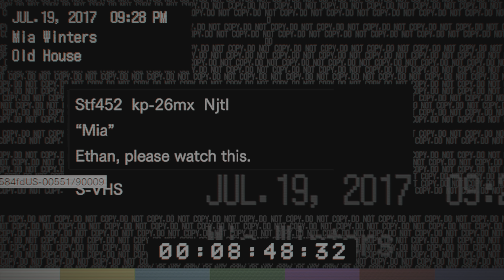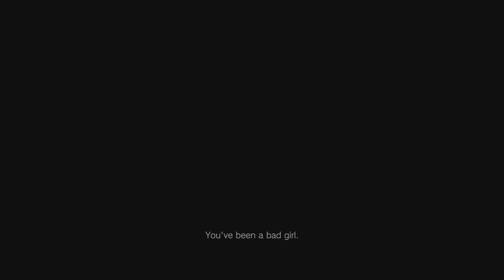RESIDENT EVIL 7 Walkthrough Gameplay Part 3 - MARGUERITE (RE7)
RESIDENT EVIL 7 Walkthrough Gameplay Part 3 and Campaign Story With Full Game Gameplay on PS5, PlayStation 5 My 2023 RESIDENT EVIL 7 Gameplay Walkthrough Will Feature the Full Game Story Campaign.This RESIDENT EVIL 7 2023 Gameplay Walkthrough Will Include all Campaign Story Single Player and more until The Ending of the single player Campaign Story! RESIDENT EVIL 7

Resident Evil 7: Biohazard is a 2017 survival horror game developed and published by Capcom. The player controls Ethan Winters as he searches for his long-missing wife in a derelict plantation occupied by an infected family, solving puzzles and fighting enemies. Resident Evil 7 diverges from the more action-oriented Resident Evil 5 and Resident Evil 6, returning to the franchise's survival horror roots, emphasizing exploration. It is the first main Resident Evil game to use a first-person view.Resident Evil 7: Biohazard is a 3D survival-horror game viewed from the first-person – the second game in the series and the first main line game to use such a perspective. The player controls new protagonist Ethan Winters as he explores the Baker family’s abandoned rural estate in Dulvey, Louisiana, to try and save his wife Mia. Ethan can freely rotate the camera around to view his surroundings, move in any direction, alternate between walking and sprinting to cover more ground, and interact with his surroundings to find helpful items such as weapons, ammunition, and healing items. New commands include guarding, allowing Ethan to block attacks to reduce damage, and crouching, which lets him fit through confined spaces or use stealth to evade enemies.